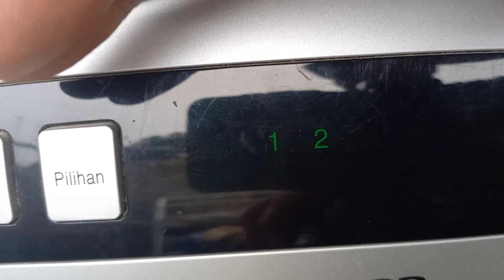koleksi kipas angin ondis